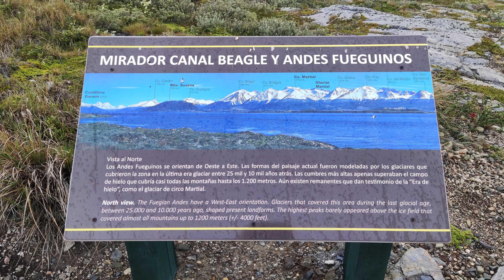Terra del Fuoco Canal Beagle